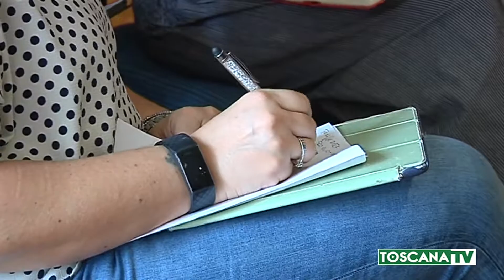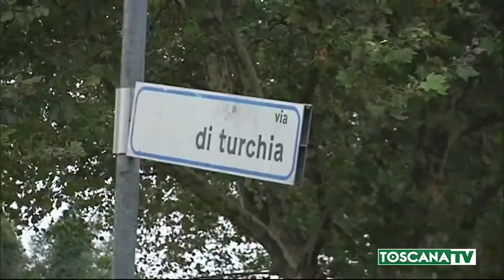2019-07-15 PRATO - CASE POPOLARI, INCHIESTA SU ASSEGNATARI, 25 INDAGATI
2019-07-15 PRATO - CASE POPOLARI, INCHIESTA SU ASSEGNATARI, 25 INDAGATI